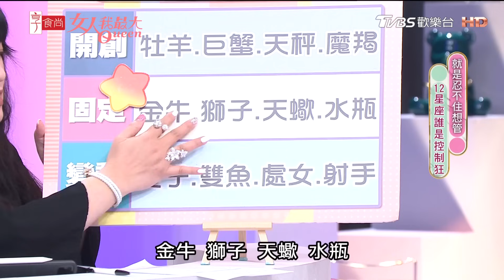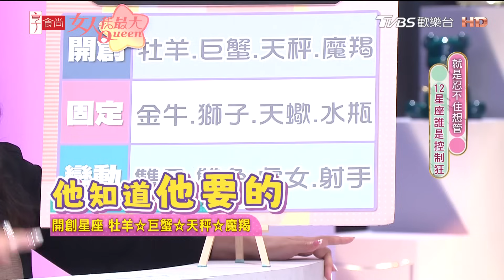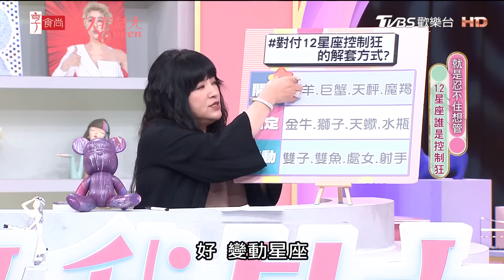【唐綺陽星座解析】對付１２星座控制狂怎麼解套？這個星座竟是高端控制狂？ 女人我最大 20230901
🔔玩美研究室9月號 演藝圈「愛貓魔人」吳慷仁，首次揭露私下相處秘密！

『唐綺陽 開運系列』有看有準 有看有加持~！
『髮神吳依霖』拯救亂髮，看這個就知道！